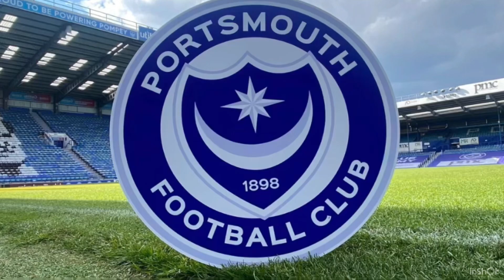Morecambe vs Portsmouth 12/11/22